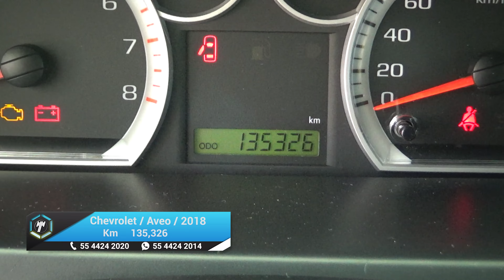Chevrolet / Aveo / 2018 - 17692